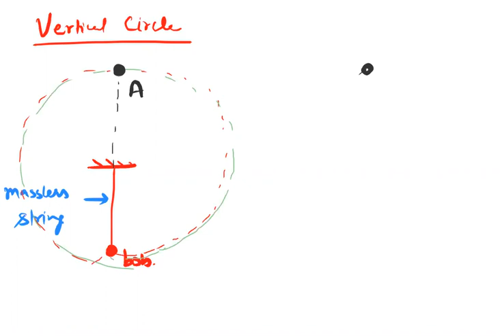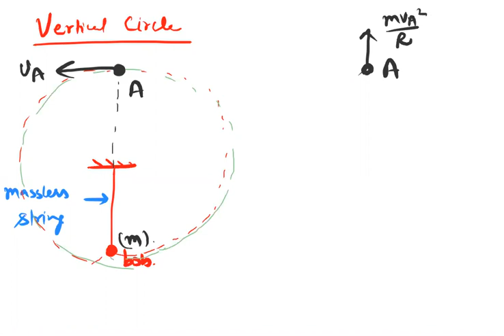ZEAL XI JEE EVE BATCH PHYSICS LECTURE BY IIT FACULTY AMAN SIR 07.12.20